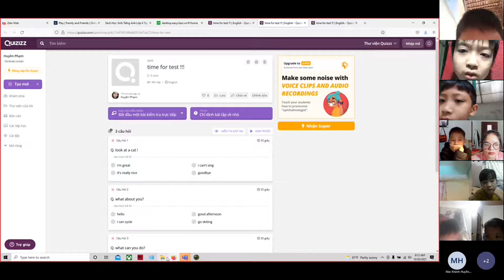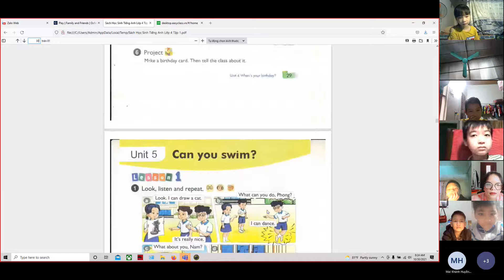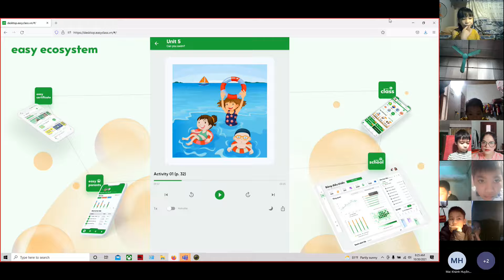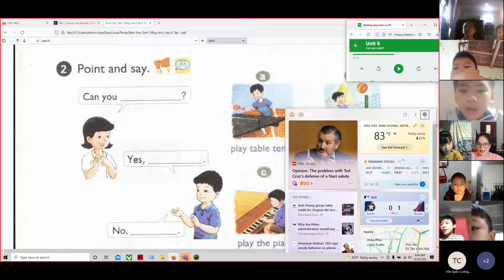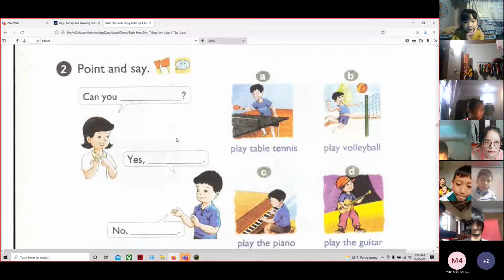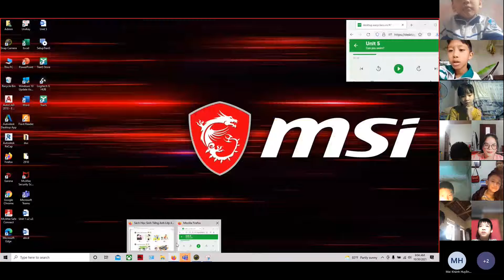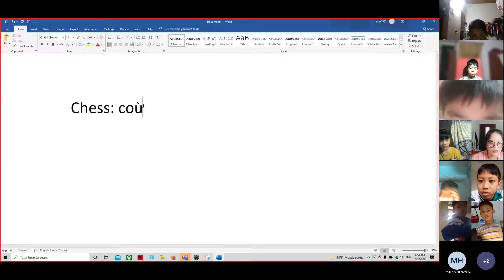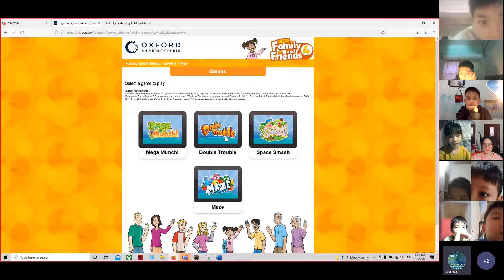LỚP 4A1-20211030_080445-Meeting Recording.mp4 GiangTube English School